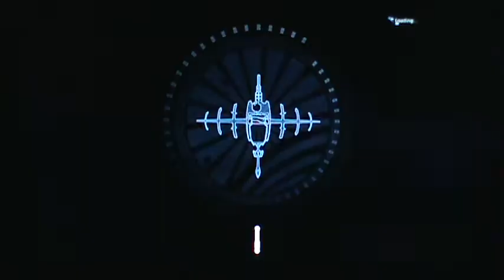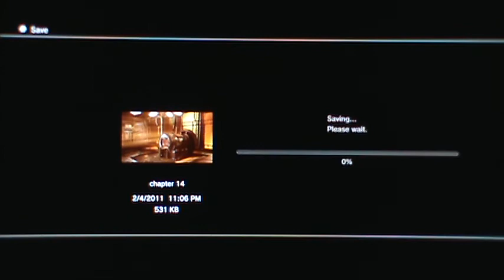Dead Space 2 Campaign pt51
Dead Space 2 campaign playthrough with live commentary